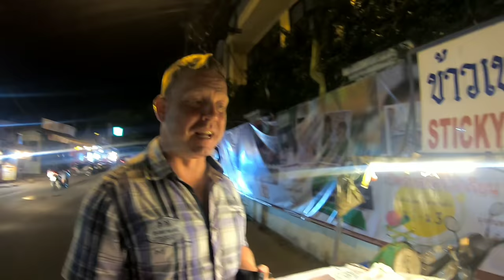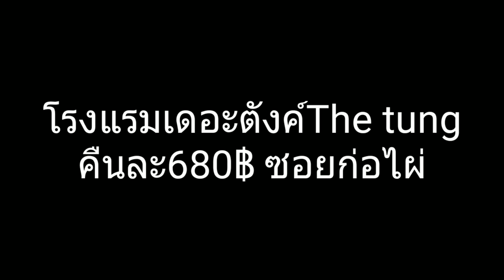พาฝรั่งกินส้มตำไฮโซภาค2 ส้มตำดุจดิว ฝรั่งหัวใจไทยรักอาหารอีสาน|สาวบุรีรัมย์